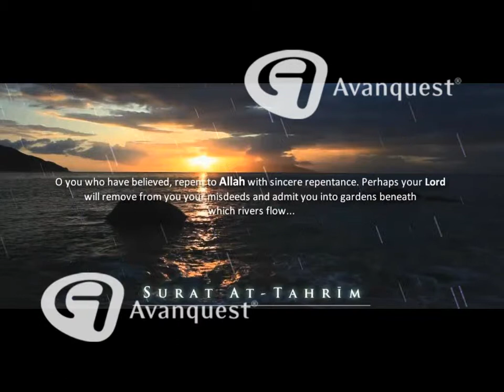Khalid Al-Jaleel Surah: 66 (At-Tahrim) ┇ Marvellous Recitation ┇ᴴᴰ